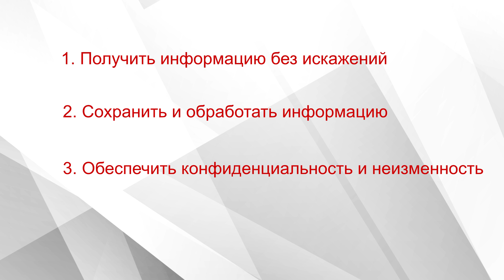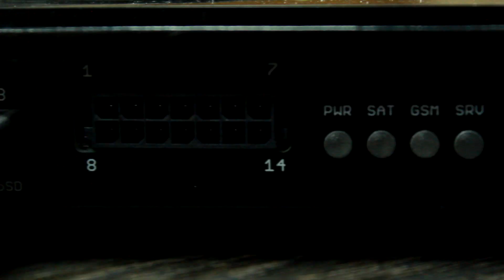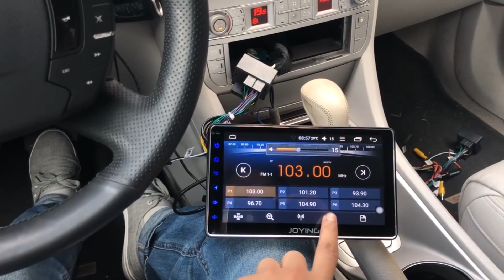Спутниковый мониторинг транспорта. Данные в GPS/ГЛОНАСС системах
Наша миссия – воплощение инженерных идей будущего в качественные системы контроля сыпучих предметов, расхода топлива и мониторинга транспорта, которые ежедневно делает бизнес наших клиентов прибыльнее, а процесс управления ресурсами проще. Эта стратегия определяет не только экономические цели компании, но и подход к социальной ответственности. Мы верим в идеи наших инженеров и поддерживаем их, поэтому много инвестируем в проекты исследований и разработки, что обеспечивает высокую технологичность оборудования MIELTA на постоянном уровне.

В спутниковом мониторинге транспорта данные имеют решающее значение. Качественные данные ведут к принятию грамотных решений, и наоборот, данные, представленные с ошибками, могут привести к принятию худшего варианта. В этом видеоролике мы поговорим о том, что же влияет на качество данных.

На качество данных на каждом этапе влияет множество факторов, например, неверно подобранное оборудование, Неисправность транспортного средства, Некачественный монтаж, Неправильная настройка оборудования, вандализм и саботаж. По каждому из этих пунктов мы составили чек-лист. Проверьте себя, все ли вы делаете правильно.